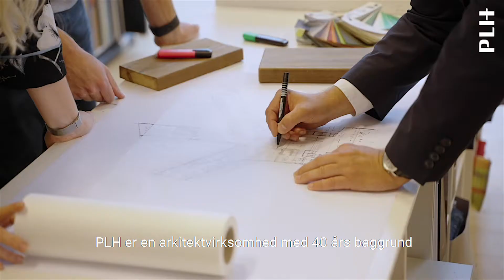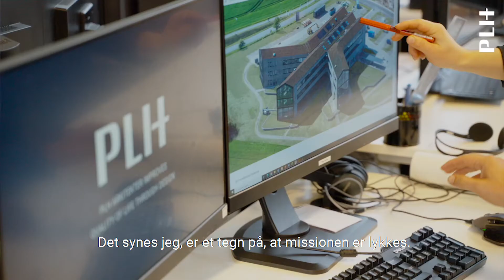Nyt ikoniske hovedkontor til DLG - tættere på kunder og ejere i landbruget I PLH Arkitekter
nmarks største grovvareselskab DLG omorganiserer sig og flytter hovedsædet fra Alexborg i København til Fredericia. Her har PLH Arkitekter tegnet et nyt domicil til 300 medarbejdere smukt indplaceret i de flotte omgivelser. Huset på 7.500 m² ligger på en naturskøn grund med udsigt til Lillebælt. Allerede fra Lillebæltsbroen vil trafikanter mod Fredericia se det karakteristiske byggeri, der deler sig i tre fløje. De tre teglstens-længer strækker sig ud i landskabet og bryder det store bygningsvolumen ned. Ved ankomsten ved hovedindgangen mødes besøgende af et stort, åbent glasparti, der signalerer en moderne og transparent virksomhed. Facaderne har et enkelt, moderne udtryk med lyse materialer og rolige horisontale linjer dannet af brystninger og lange vinduesbånd, der samler formen i en helhed. Bygningens høje gavle giver en enkel og genkendelig signatur, mens de bløde, svungne former taler med landskabet og tilfører det klassiske formsprog et moderne tvist. Grønt sedumtag, solide mursten og en imødekommende fremtoning signalerer en moderne og menneskelig virksomhed i balance med naturen.